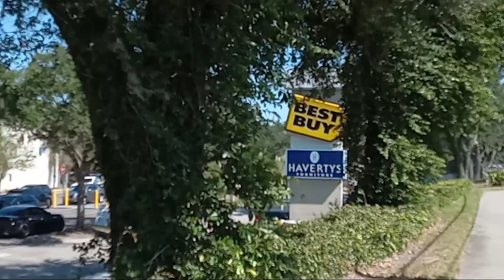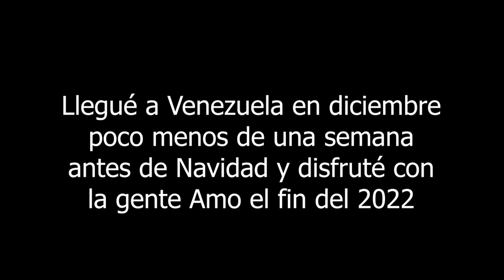FINAL de mi VIAJE ✈️ por FLORIDA🐊 - FL Vlog #9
Con este video finalmente doy por concluida esta etapa de mi vida.
Deja tu LIKE y un lindo COMENTARIO 😉😎